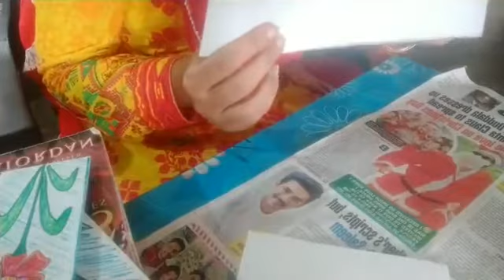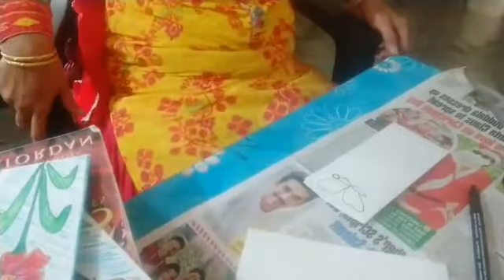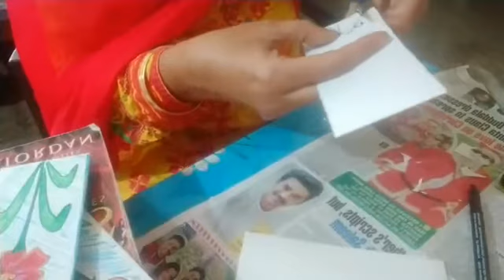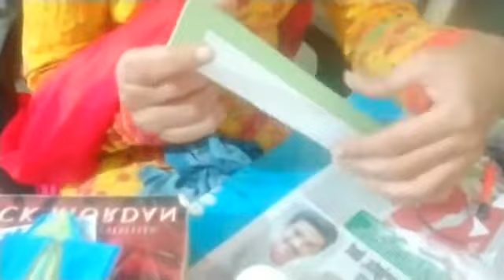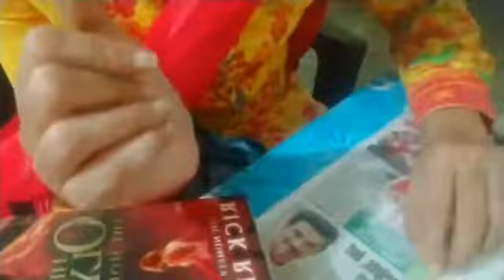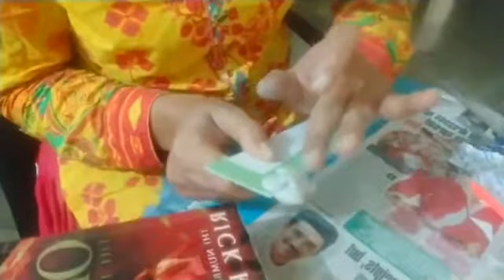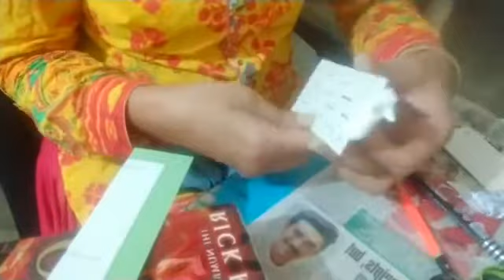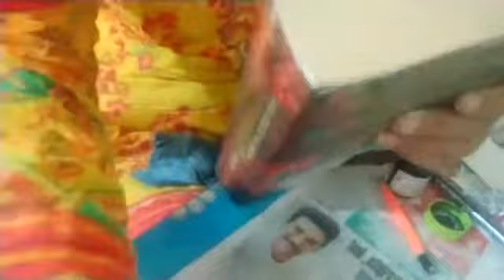39 arts in 39 days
3d bookmarks #39 arts # art and craft by heart